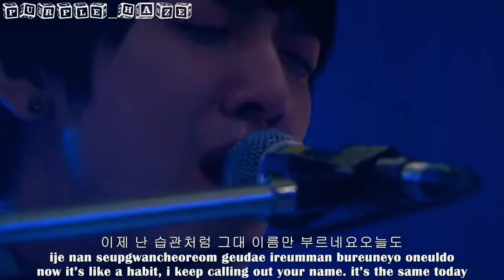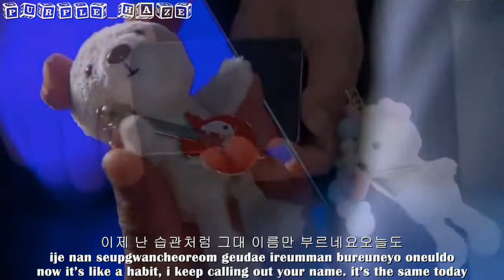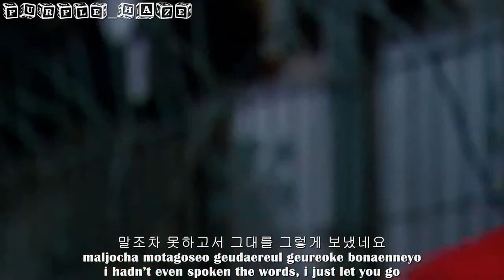OST FMV Jung Yong Hwa CN Blue Because I Miss You hangul roman eng sub www videograbber net